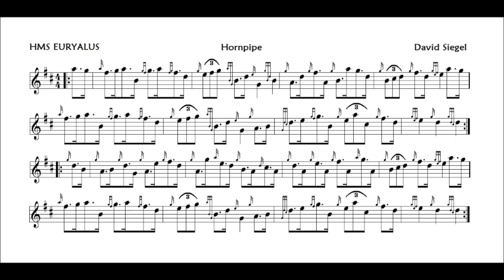HMS EURYALUS a hornpipe David Siegel revised 21NOV2014